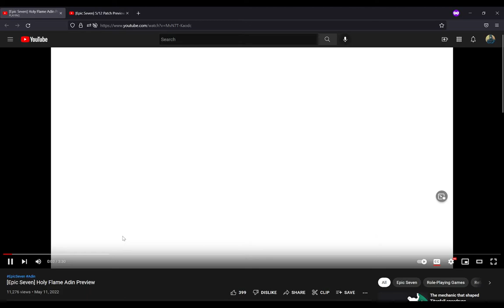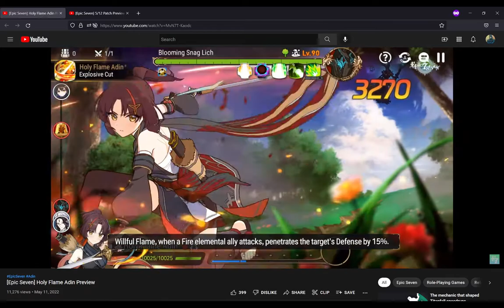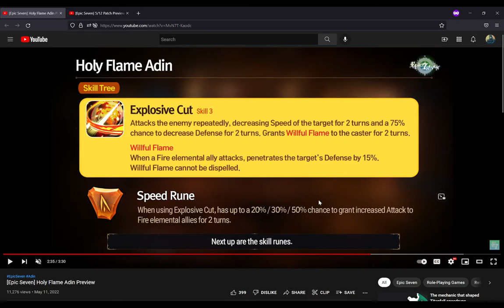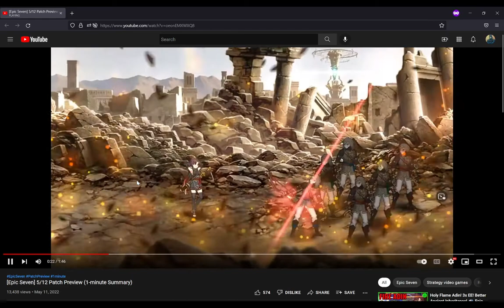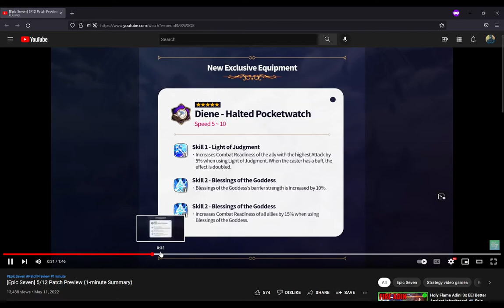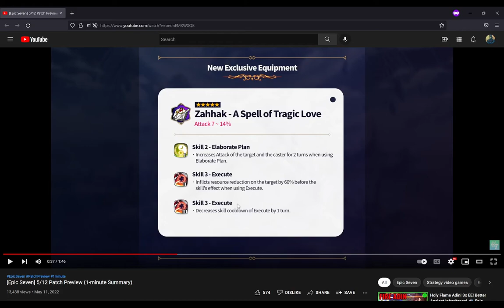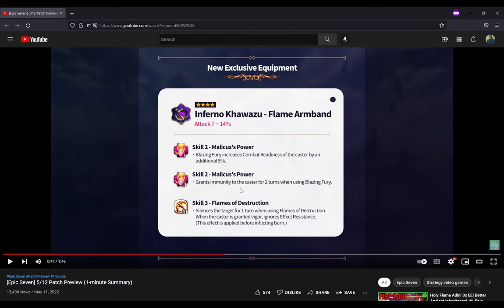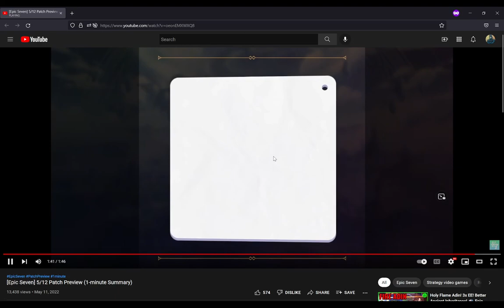Epic Seven: Patch Review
Just a video going over the new adin and the new patch, nothing too major obviously but still some pretty interesting stuff.